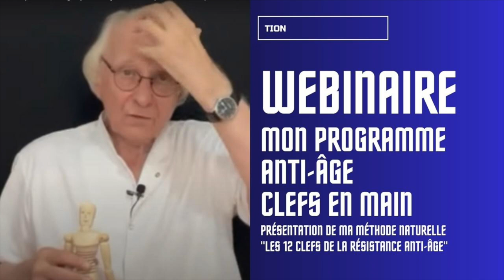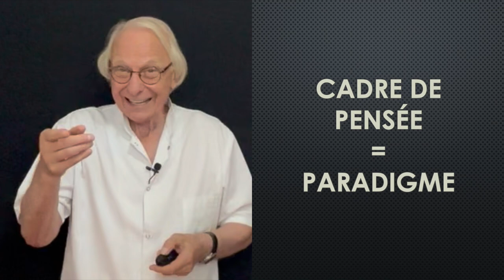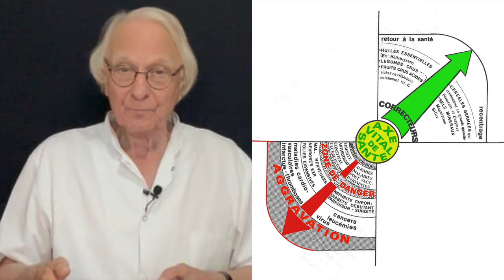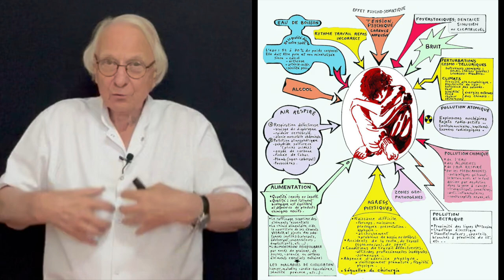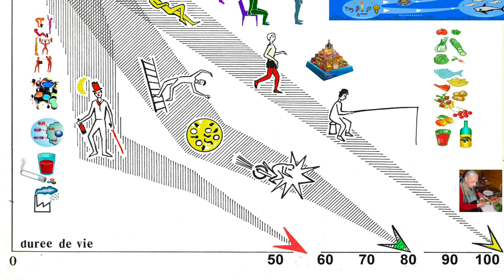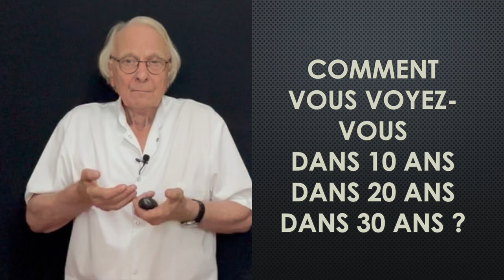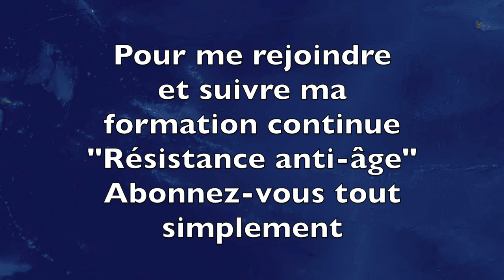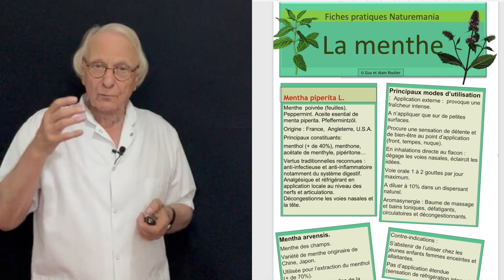Webinaire Comment freiner le vieillissement, naturellement avec Guy Roulier 38 mn (sous-titré)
Oui, vous pouvez ralentir le vieillissement et même rajeunir certains tissus et tout cela naturellement. Il suffit d'apprendre et d'appliquer au jour le jour cette méthode éprouvée à la fois simple et efficace "Les clés de la résistance anti-âge"
Guy Roulier